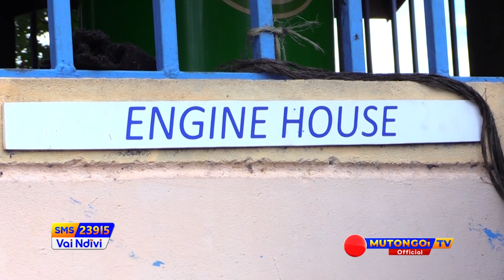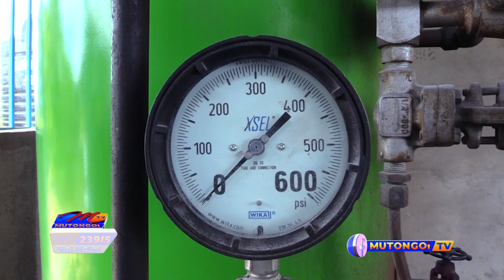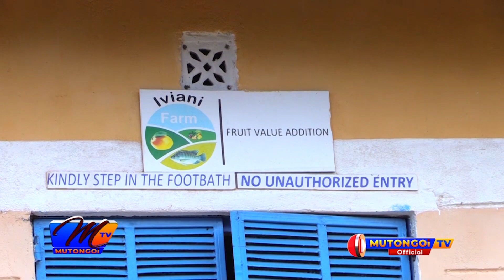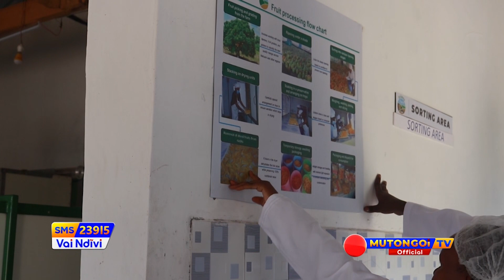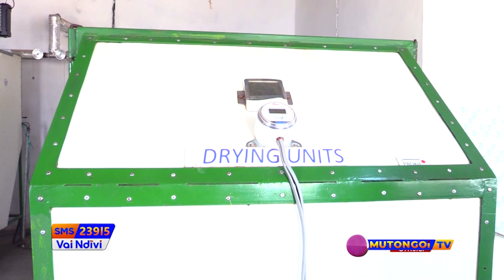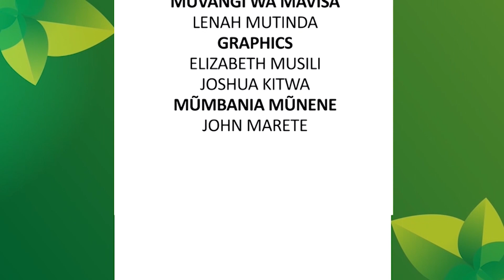WASYA WA MUIMI:KWONGELA MAEMBE LATO